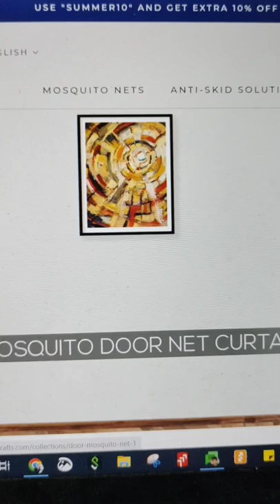Keep Mosquitoes away | Lifekrafts Magnetic mosquito net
🌺 Immerse yourself in the divine artistry of Kolam (Rangoli)! 🎨✨ Join me on a journey into the realm of intricate designs, where tradition meets creativity. Explore mesmerizing patterns that weave together the beauty of our heritage. Don't miss the chance to be captivated by this unique artistry. 🌸🌟